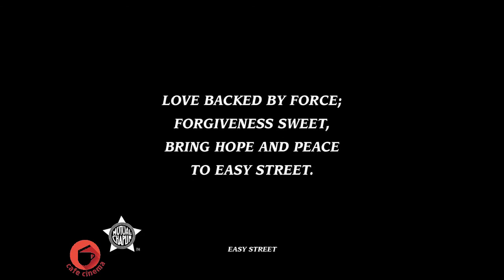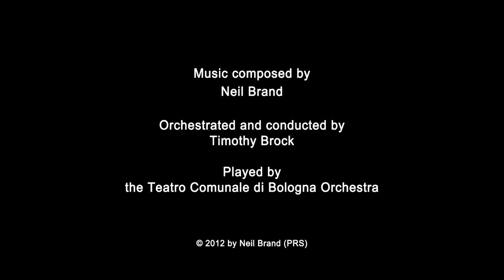Charlie Chaplin | Easy Street 1917 Full Movie HD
Easy Street is a 1917 short action-comedy film starring and directed by Charlie Chaplin.

In a slum area called Easy Street, the police are failing to maintain law and order.
The Little Tramp is sleeping rough outside the Hope Mission near the streets of a lawless slum. He is inspired at the mission where there is singing and a sermon from the preacher. His religious "awakening" is inspired by a beautiful young woman who pleads for him to join the mission, holding his hand.

Spotting a help wanted ad for a job at the police station, the Little Tramp accepts and is assigned the rough-and-tumble Easy Street as his beat. Upon entering the street he finds a bully roughing up the locals and pilfering their money. The Little Tramp gets on the wrong side of the bully and following a chase the two eventually come to blows culminating in the Little Tramp inventively using a gas lamp to render the bully unconscious.

The bully is taken away by the police but manages to escape from the station and returns to Easy Street. After a long chase the Little Tramp manages to knock the bully unconscious by dropping a heavy stove on his head from an upstairs window. On returning to his beat on Easy Street the unruly mob knock the Little Tramp unconscious and drop him into a nearby cellar where he manages to save the aforementioned beautiful young woman from a nasty drug addict after accidentally sitting on the drug addict's needle. Supercharged by the effects of the drug he takes on the mob and heroically defeats them all and as a consequence restores peace and order to Easy Street.

By the end of the film, a New Mission is built on Easy Street and the inhabitants flock to it, even including the former bully: now a well-dressed respectable, churchgoing citizen.